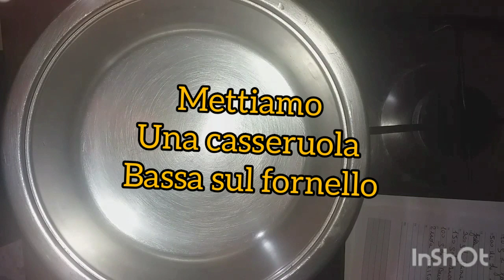Zeppole San Giuseppe fritte alte e soffici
Queste zeppole sono buonissime alte soffice e senza olio in eccesso  provate e saranno sempre la vostra unica ricetta
Ingredienti
Per le zeppole
Uova 4
Sale un pizzico
Per la crema pasticcera
Uova 2
Vanillina
Buccia limone
Amido di mais 25